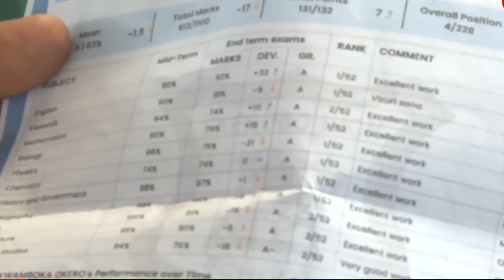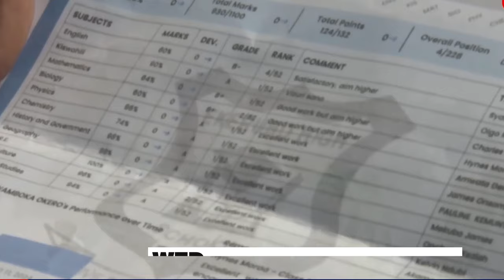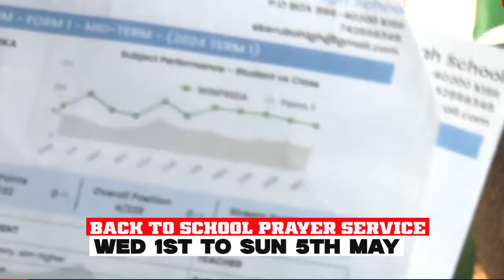WELCOME TO BACK TO SCHOOL PRAYER SERVICE WITH PST. GILLACK AT MOSOCHO MATIEKO FROM 1ST TO 5TH MAY.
NEW LIFE PRAYER CENTER AND CHURCH KISII. LOCATED AT MOSOCHO, MATIEKO. PRAYER/MPESA LINE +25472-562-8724. TILL 9854259.
AS COURAGE TV KENYA / NEWLIFE CHURCH MOSOCHO